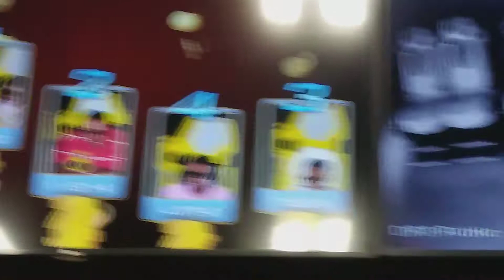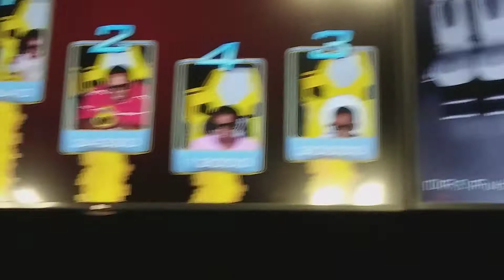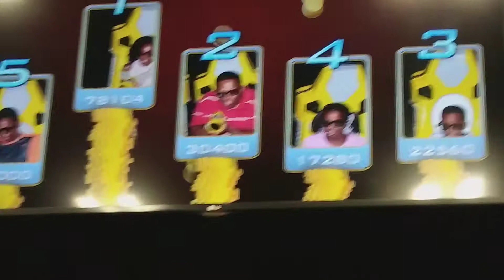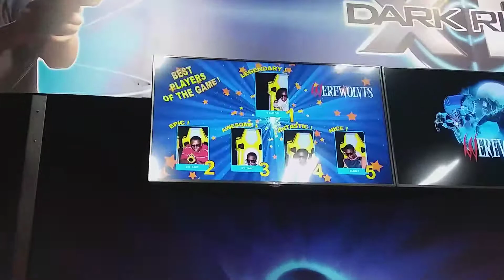Dark ride "werewolf" at austin park n pizza.